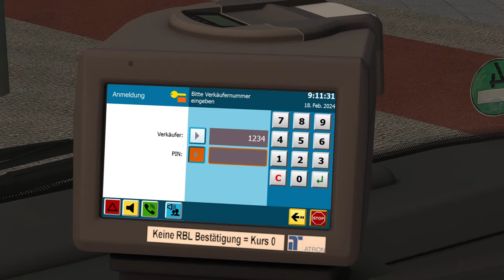OMSI 2 | Nové DLC Berlin Linie 300!